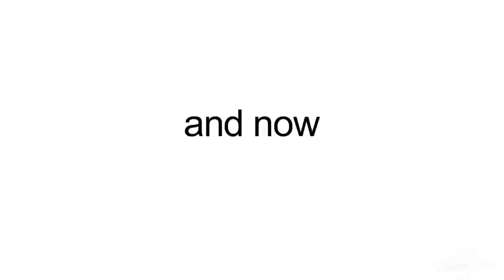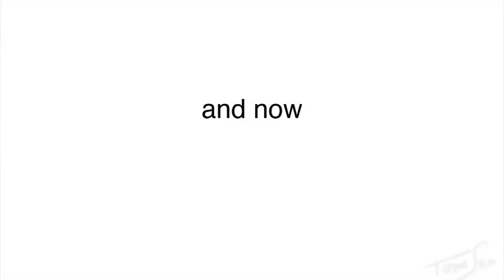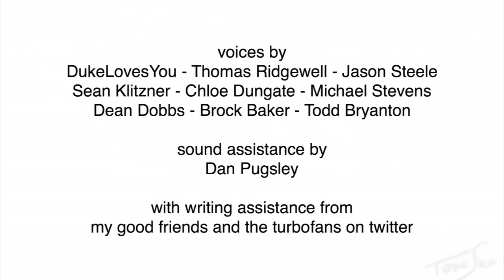asdfghjkl;'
Fun fact: Asdfmovie was the thing that got me into YTP. Ultrasdf may have been the first YTP I ever saw.